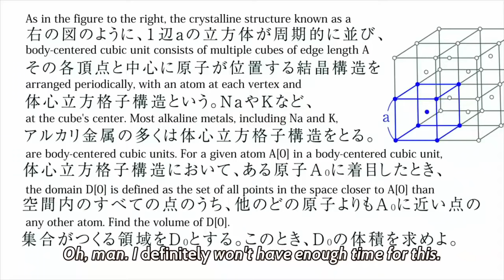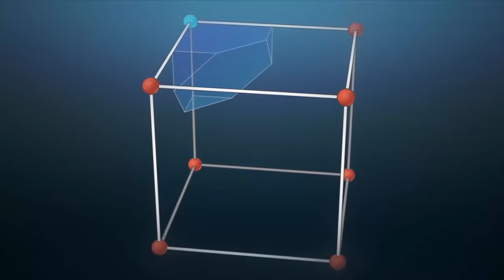Ansatsu Kyoushitsu (Assassination Classroom) - The Last Question Of KARMA VS ASANO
Ansatsu Kyoushitsu (Assassination Classroom) 2nd Season

Episode 12